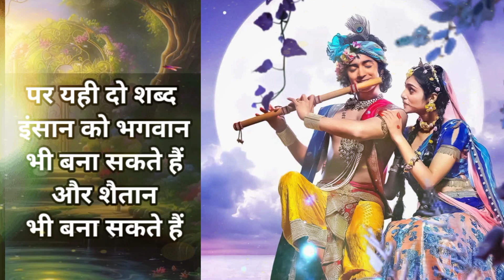मन दुःखी हो जीवन में अकेले पड़ जाओ तो घबराना मत